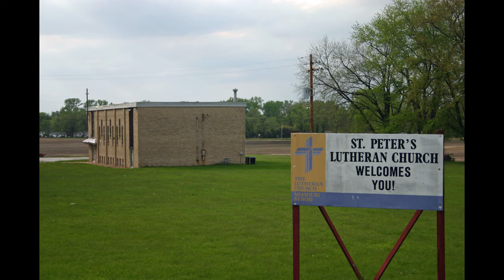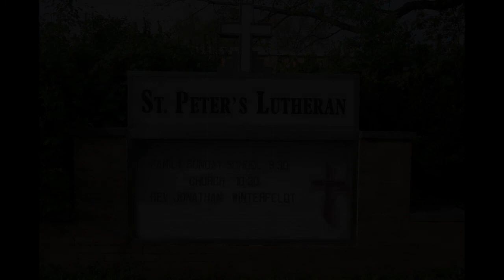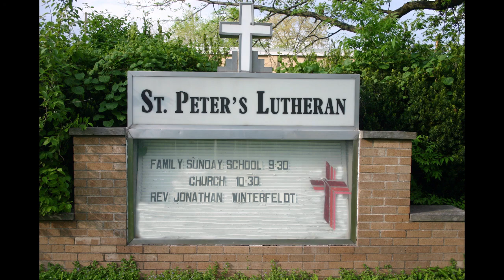SIP Installment LVIII The Transfiguration of Our Lord for February 14th, 2021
A very late Worship Service Video from Sunday February 14th, 2021